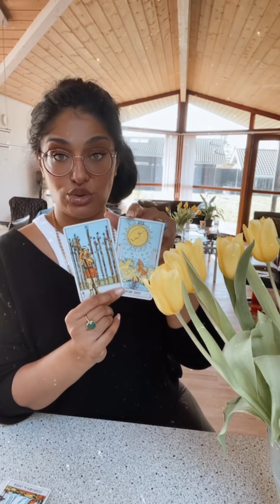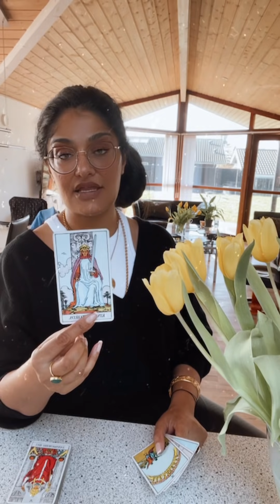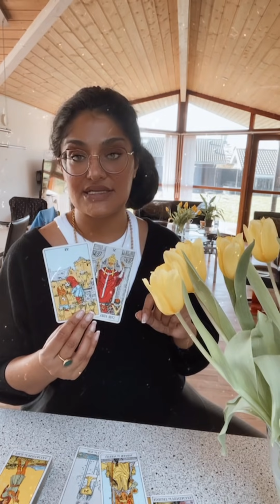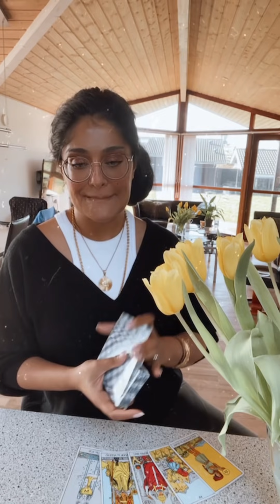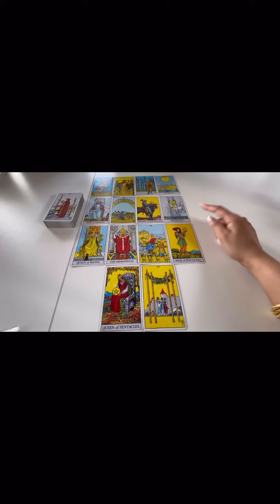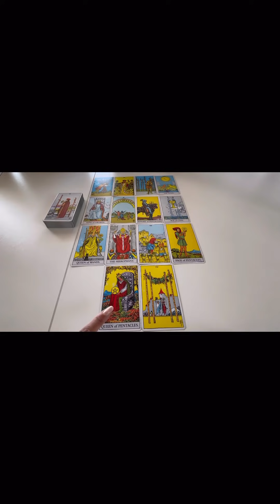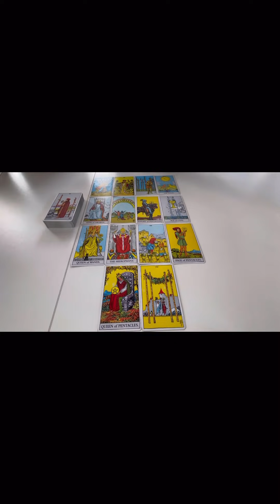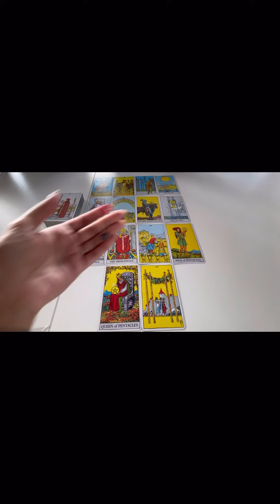VALUE. Pisces April 2021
WHAT BRINGS YOU VALUE AND WHAT VALUE DO YOU BRING?